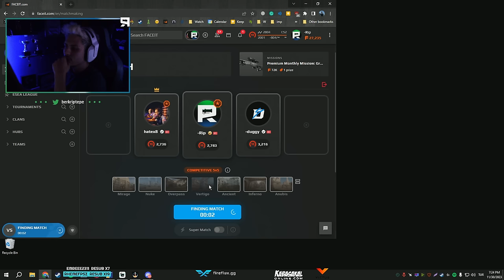Berk Rip Tepe - İLK OYUNUN GÜNAHI OLMAZ! (Counter-Strike 2)